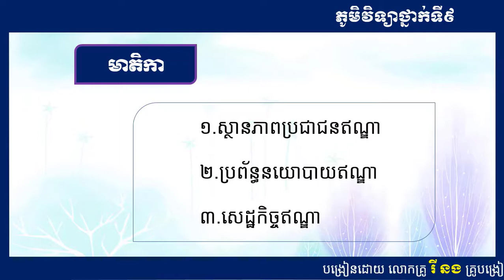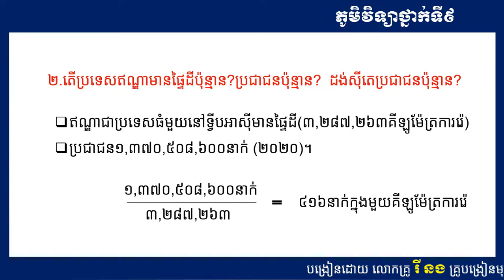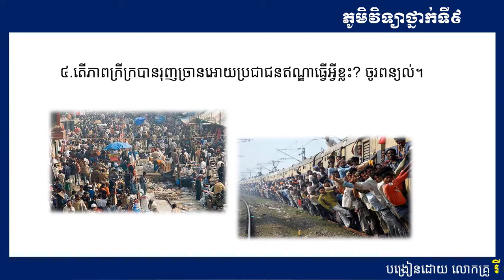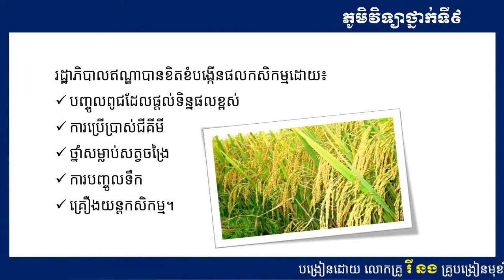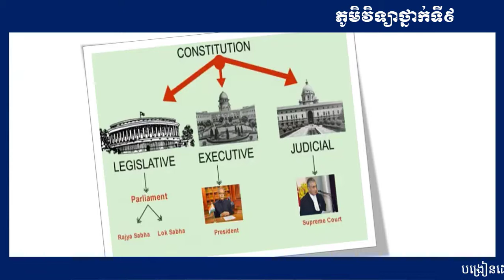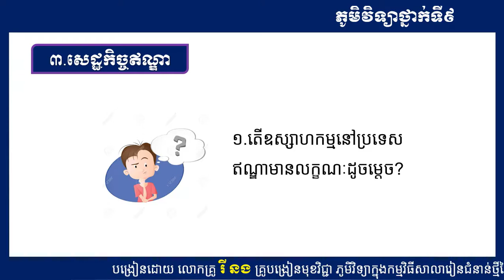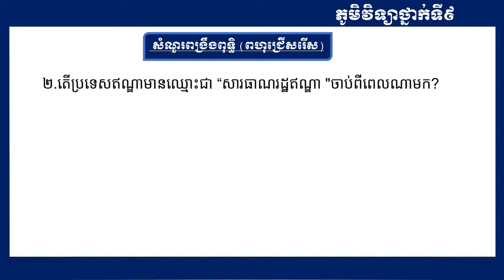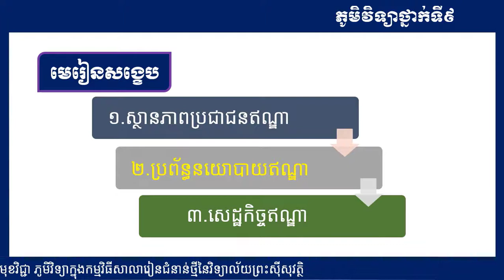2K9GEO EP6 ៖ភូមិវិទ្យា៖ជំពូកទី២៖ ប្រទេសមួយចំនួននៃអាស៊ី ៖មេរៀនទី2៖ ប្រទេសឥណ្ឌា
មុខវិជ្ជា៖ ភូមិវិទ្យា
ថ្នាក់ទី៖ ៩
ជំពូកទី២៖ ប្រទេសមួយចំនួននៃអាស៊ី ៖មេរៀនទី2៖ ប្រទេសឥណ្ឌា